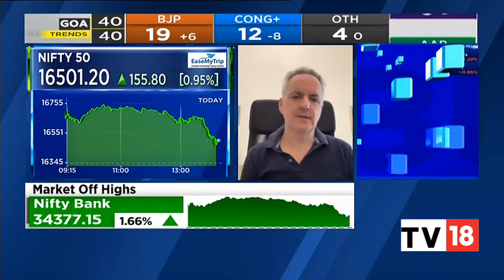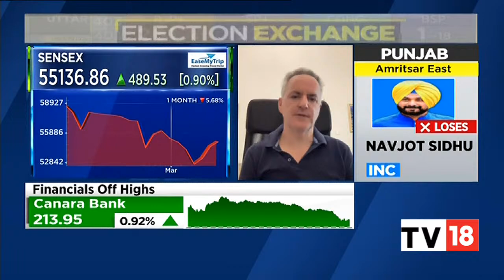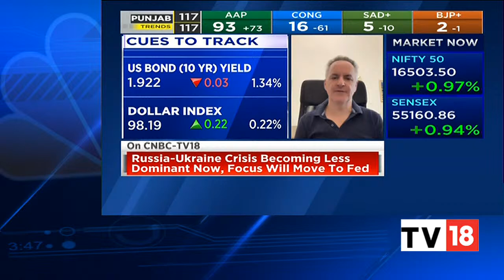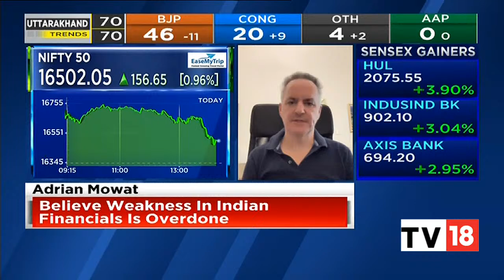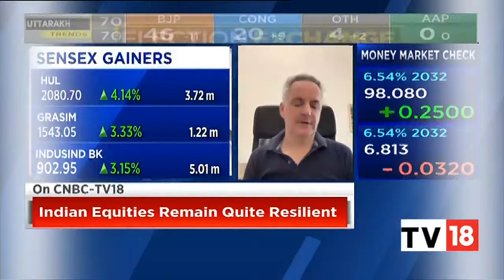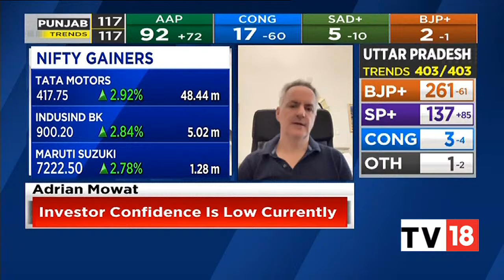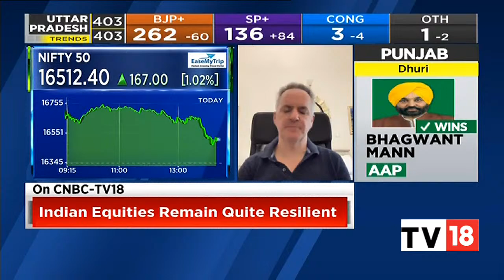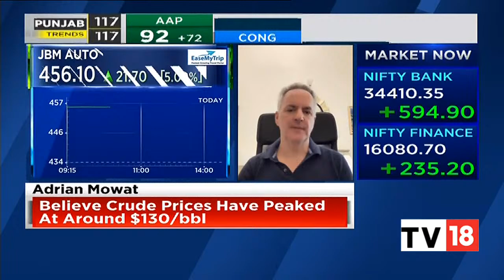Indian Equities Remain Quite Resilient Says Adrian Mowat Emerging Market Strategist | CNBC-TV18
Russia-Ukraine crisis becoming less dominant now, focus will move to Fed says Adrian Mowat, Emerging Eq Markets Strategist. Adds that the Indian equities remain quite resilient.